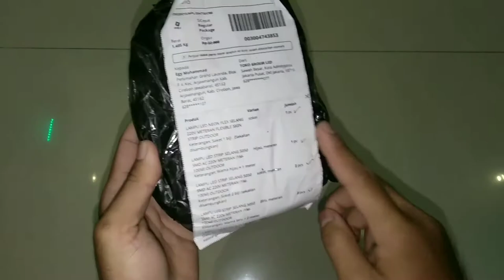Unboxing Perlampuan LED SMD 5050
jangan lupa juga follow Instagram kami @bang_eghy177
jangan lupa juga tonton video lainnya Bang Eghy..